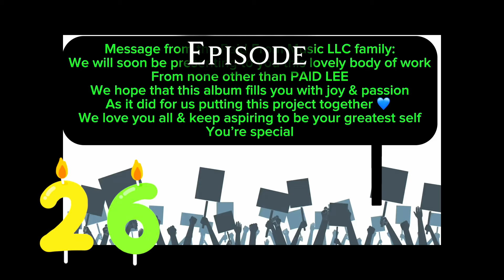Not For The Weak - EP.26 (Interview w/ PAID LEE)